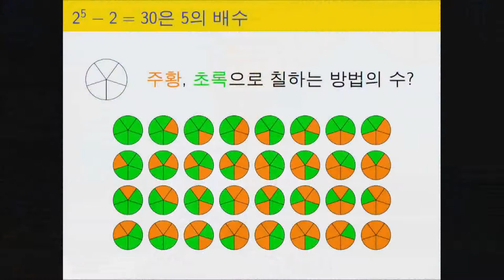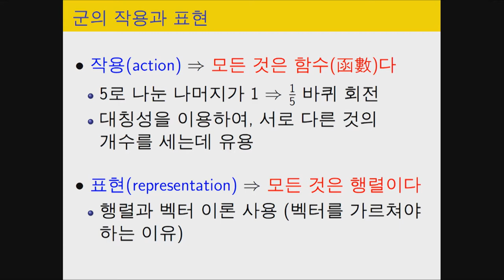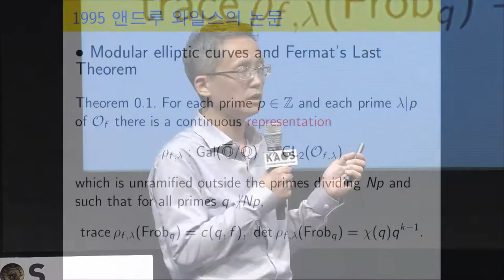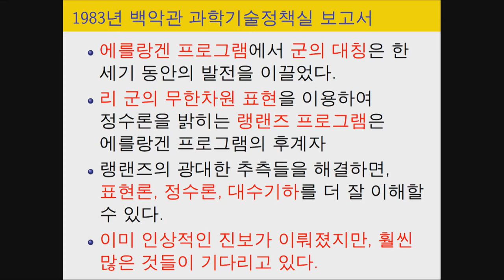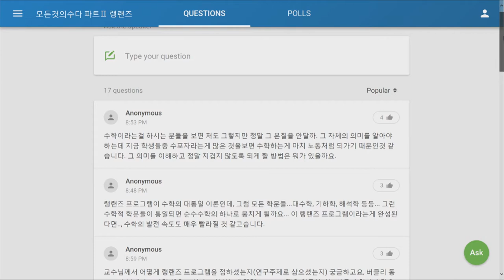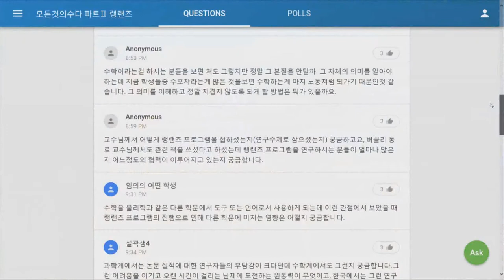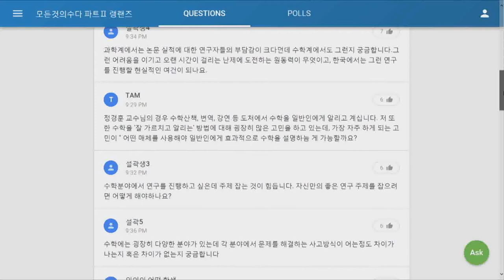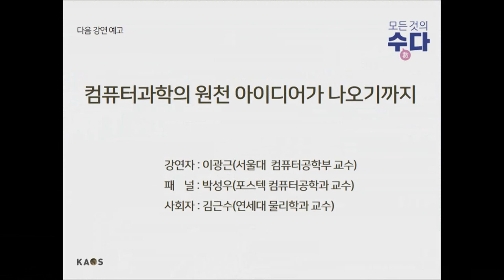[강연] 수학의 대통일 이론 랭랜즈 프로그램에 대하여 (4) _ by신석우 | 2018 봄 카오스 강연 '모든 것의 수數다' 9강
2018 봄 카오스 강연_모든 것의 수數다_제9강
수학의 대통일이론 랭랜즈(랭글랜즈) 프로그램에 대하여(4)

*연사: 신석우_버클리대 수학과 교수
*패널&3분수학: 정경훈_서울대 기초교육원 교수
*사회&모더레이터: 이준엽_이화여대 수학과 교수

*강연개요
물리학에서 자연에 존재하는 4가지 힘을 하나로 설명하려는 ‘대통일이론(Grand Unified Theory, GUT)’이 있듯이 수학에도 대통일이론이 있습니다. 바로 랭랜즈 프로그램(또는 랭글랜즈 프로그램)입니다. 일례로 350년 동안 풀리지 않았던 난제 중의 난제 '페르마의 마지막 정리'가 1995년 마침내 앤드루 와일스에 의해 해결되었을 때 그 핵심과정이 실은 랭랜즈 프로그램의 극히 일부를 정당화하는 것이었습니다. 본 강연을 통해 랭랜즈 프로그램의 기원과 지난 50년간의 발전과정 중 일부를 엿보고 현재 연구 동향을 전문지식 없이 맛보실 수 있도록 전달하겠습니다.

*패널토의
1. 슬기로운 수학생활
2. 랭랜즈 프로그램

★ 3분수학 : 군과 랭랜즈 프로그램 by 정경훈